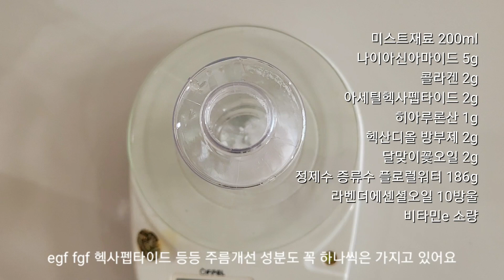아직도 만들어 쓰는 천연 화장품 3가지 1편 오일미스트 만들기 가열없이 섞기만 하면 끝!!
안녕하세요? 오유핸드메이드 입니다.
오랜만에 인사 드립니다.
제가 요즘은 만들어 쓰는 천연 제품 보다도
구매하여 사용하는 화장품이나 세정제가 많아지다보니
영상에서도 구매하여 사용하고 있는 제품들
소개를 했었는데 아무래도 구독자님들은
만들기에 더 관심이 있으시죠?!

그래서 요즘은 영상이 뜸했던 이유입니다.
오랜만에 저도 시중제품 사용하고 있지만
이건 정말 만들어서 사용해야겠다 싶은 제품들을
몰아서 만들어 봤어요^^

오일미스트, 에센스, 아이크림 인데요
그 중에서 오늘은 오일미스트 만드는 방법을
소개할게요.

영상 속에 레시피 나와있고요
가열 없이 소독한 용기에 재료들 계량하면 완성되는
과정이라서 과정을 자세히 설명드리진 않았어요.

혹시 제 채널에서 보고싶은 컨텐츠가 있으시다면
아이디어 주셔도 좋습니다^^

이 채널에서 만드는 제품들은 피부가 예민한
제가 직접 저에게 맞게 만들어서 사용하고 있는
레시피이지만 완성품의 화학적 성분에 대한 검증이나
인증은 없습니다.
사람마다 피부타입이 다르고 알러지나 민감도가
다르기 때문에 레시피에 포함된 성분을 확인
하시고 본인의 피부에 적용하시길 추천합니다.
제가 레시피를 짜는 방법은 재료 구입처에 있는
상세정보에서 성분을 확인하고 추천 사용량에 따라서
레시피에 적용을 하고 있습니다.
판매처나 제조사마다 같은 성분이라도 다른 추천사용량과
성분이 다른 경우가 있기 때문에
재료 구입처에서 꼭 상세정보를 확인 부탁드립니다.

요리의 레시피를 공유하듯이 제가 일상생활에서
만들어 사용하고, 좋은 제품을 찾아서 소개하고
공유하고 있는 채널의 취지를 알려드리고 싶습니다 ^^
앞으로도 좋은 정보와
좋은 제품을 찾아서 공유하도록 하겠습니다.